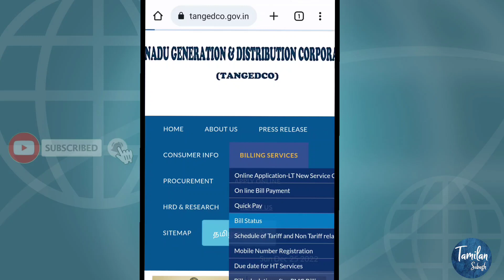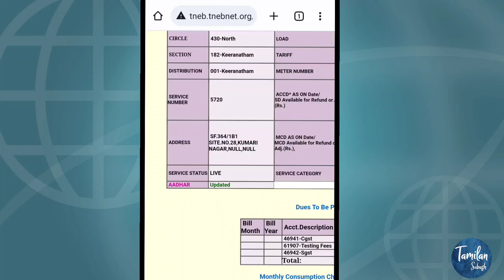EB and Aadhaar linkage verification | How to verify Aadhaar Number Linkage | TNEB Aadhaar in Tamil